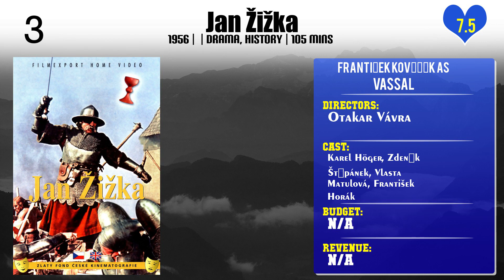František Kovářík Top 10 Movies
Top 10 Movies of František Kovářík

Find the list of top 10 and best movies by František Kovářík
The Devil's Trap
A Week in the Quiet House
The White Dove
Capek's Tales
The Valley of the Bees
Secluded, Near Woods
Magical River
Jan Žižka
Marecek, Pass Me the Pen!
The Jester's Tale

Pl. Comment down your favorite movie of František Kovářík